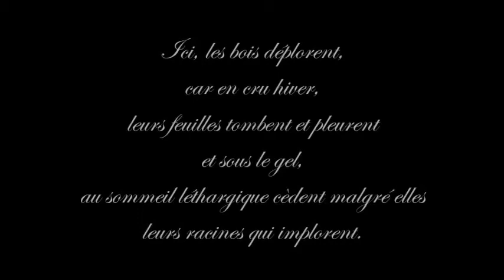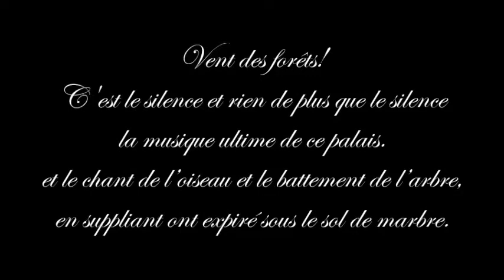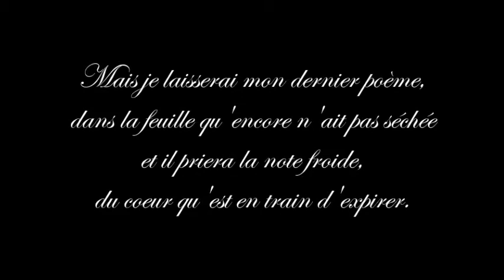Poème triste de l'hiver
Poème de l'hiver.